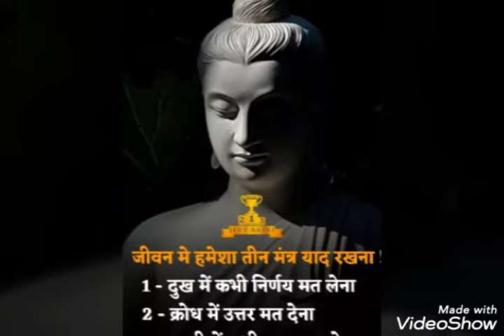Sunil Kumar Gupta 982079